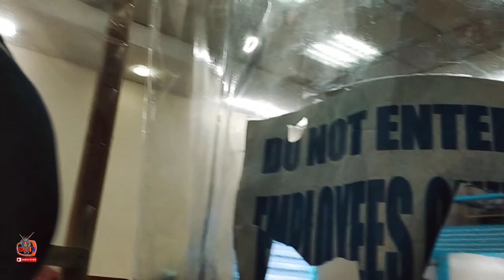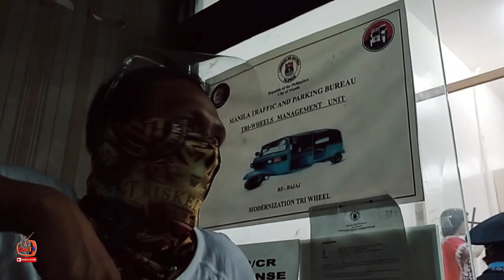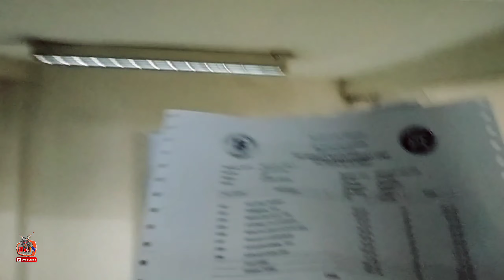Paraan ng pagkuha ng Permit ng Tricycle iDosTv Official